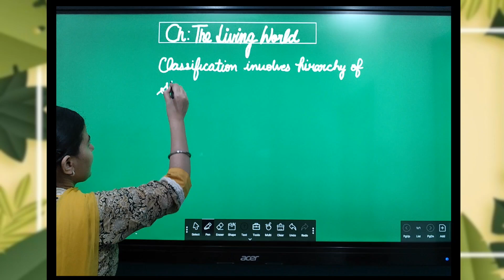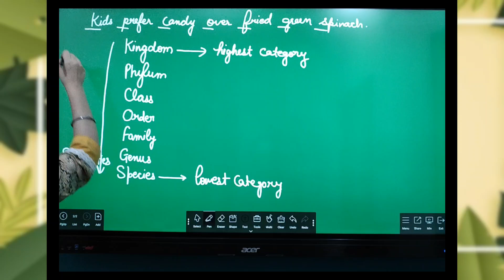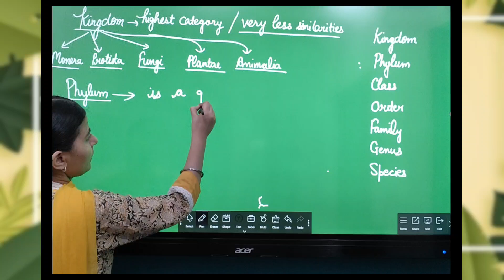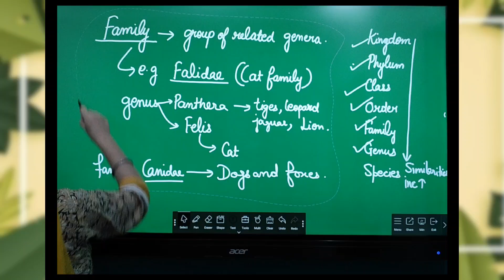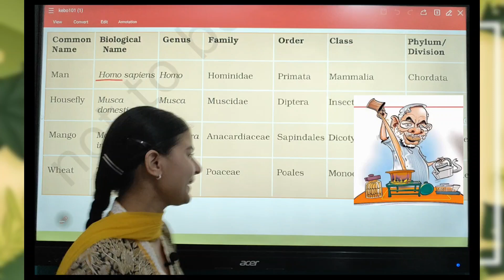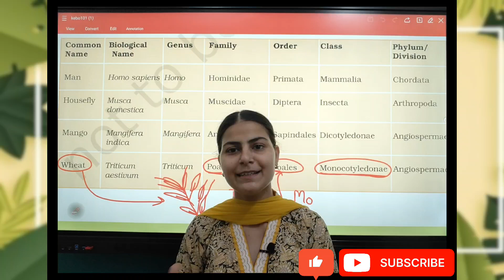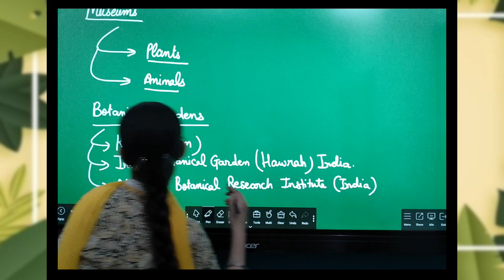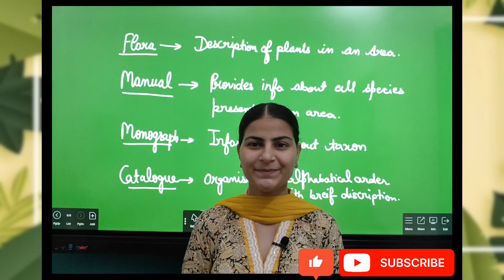Master Cadre Biology I Ch: The Living World Part - 2 l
This video is helpful to those candidates who find difficulties to learn examples related to various taxons of Taxonomic hierarchy.
This video provides Mnemonics and tricks to learn examples in an easy way.